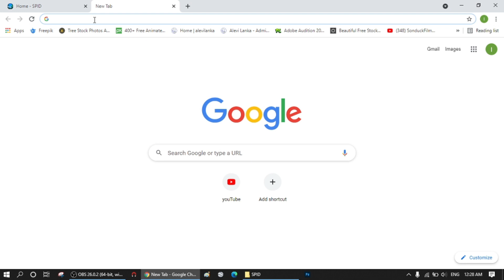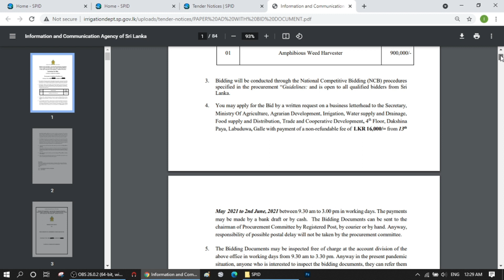Invitation for Bidding for Purchasing of Amphibious Weed Harwester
Ministry Of Agriculture, Agrarian Development, Irrigation, Water supply and Drainage, Food supply and Distribution, Trade and Cooperative Development-  Southern Province - Sri Lanka is planning to purchase an Amphibious Weed Harwester for Southern Provincial Irrigation Department.

TENDER#AQUATIC#WEED HAVESTER#AMPHIBIOUS#BIDDING#INVITATION#specification#TECCHNICAL EVALUATION#AGRICULTURE#AGRARIAN#IRRIGATION#SOUTHERN PROVINCE#TRADE#SPID#DISTRIBUTION#PURCHASE#PLANNING#DEVELOPMENT#WATER SUPPLY